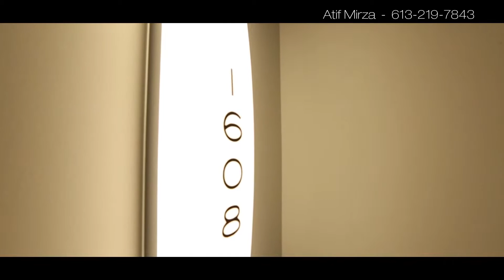179 Metcalfe Street Unit 1608. Ottawa, Ontario. - Atif Mirza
Beautiful one bedroom condo in the heart of downtown. Walking distance to all amenities: shops, bars, coffee, restaurants, Parliament Hill. Gleaming Hardwood floors, ceramic tiles & 6 appliances. Good size balcony has excellent view of the city. 4,500 sqft Rec. centre and 7,000 sqft landscaped Terrace. Must See!!